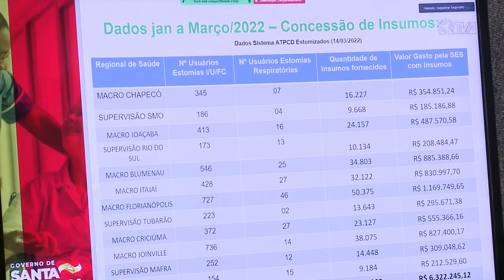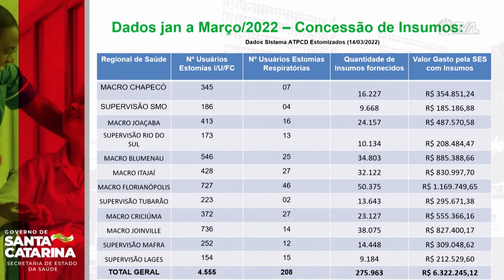É Notícia - Comissão debate sobre assistência a ostomizados em Santa Catarina - 30/03/22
A Comissão de Saúde recebeu nesta quarta-feira (30) entidades e pessoas com ostomias para debater sobre a acessibilidade, inclusão e assistência aos pacientes em Santa Catarina.